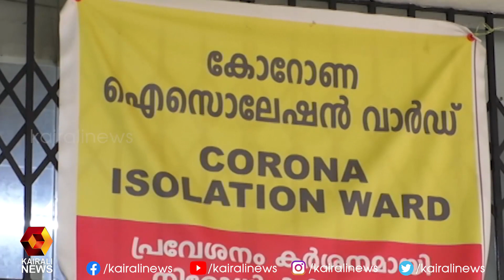സമ്പൂർണ അടച്ചുപൂട്ടൽ ഇല്ല | Kairali News